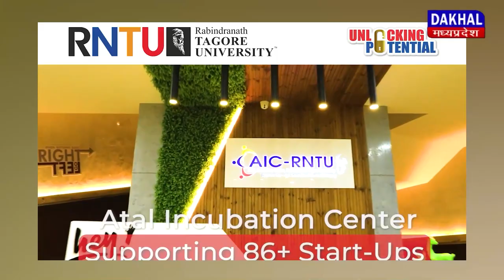DAKHAL NEWS दख़ल हैडलाइन